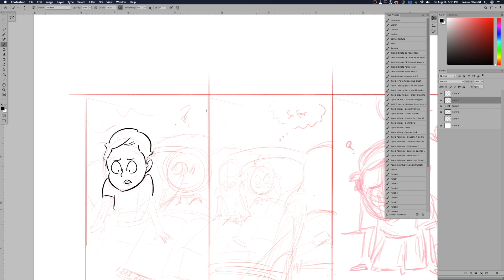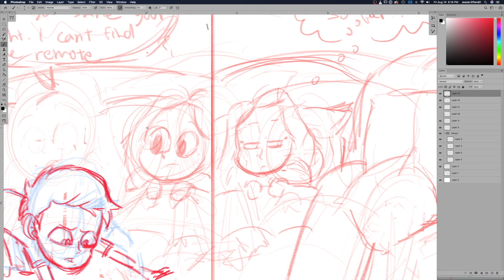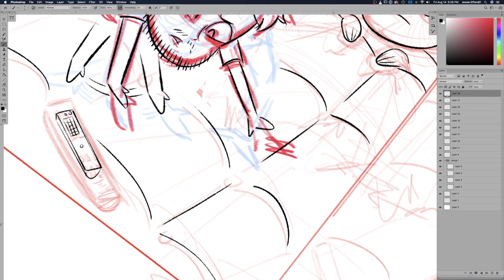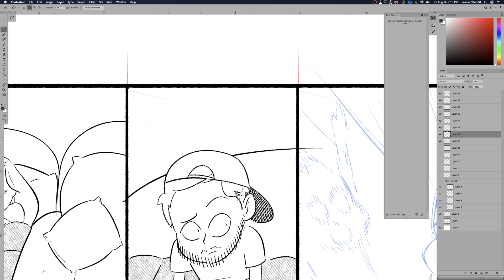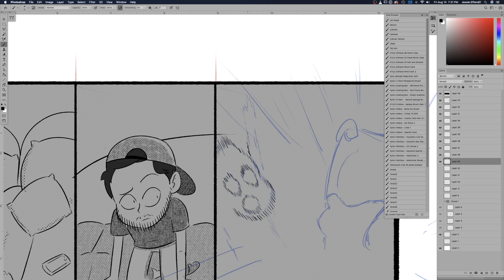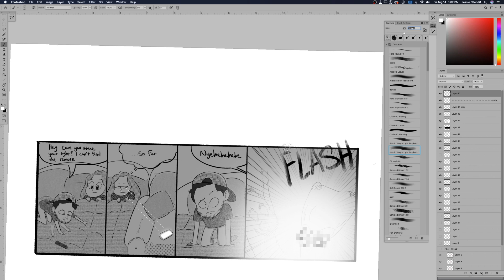Just Gimme the Light Comic Process Timelapse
Hey-o. I seemed to have finished another comic pretty quickly after the last one. I'll be drawing these whenever I get inspired by things that happen in my day to day life. Fun little project where I don't need to worry about the best drawings. Just some good 'ol Fiancee content.